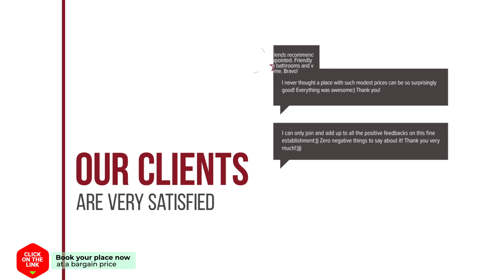Studio for 2 near old harbour hotel review | Hotels in Chania Town | Greek Hotels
Studio for 2 near old harbour hotel video review. Hotels in Chania Town, greek 3 stars hotels.